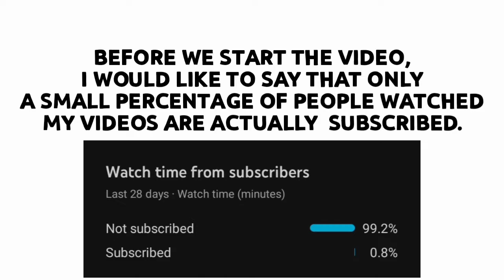Night Witch Vs Roaster | Clash of Clans | Clash Fights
WHO WILL GONNA WIN IN THIS EPIC BATTLE IN CLASH OF CLANS?

ABOUT THIS GAME:
Clash of Clans is a freemium mobile strategy video game developed and published by Finnish game developer Supercell. The game was released for iOS platforms on August 2, 2012, and on Google Play for Android on October 7, 2013.The game is set in a fantasy-themed persistent world where the player is a chief of a village. Clash of Clans tasks players to build their own village using the resources gained from attacking other players through the game's fighting features, and producing them themselves. The main resources are gold, elixir and dark elixir. Players can conjoin to create clans, groups of up to fifty people who can then participate in Clan Wars together, donate and receive troops, and chat with each other.Clash of Clans is an online multiplayer game in which players form communities called clans, train troops, and attack other players to earn resources. There are four currencies or resources in the game. Gold and elixir can be used to build and upgrade defenses and traps that protect the player from other players' attacks and to build and upgrade buildings. Elixir and dark elixir are also used to train and upgrade troops and spells. Gems are the premium currency. Attacks are rated on a three-star scale and have a maximum timed length of three minutes.The game also features a pseudo-single-player campaign in which the player can attack a series of fortified goblin villages and earn gold, elixir, and dark elixir (levels 51-75 only). The game starts with two builders, but the player can have up to five builders through buying them with gems  and even a sixth by getting and unlocking the OTTO Hut in Builder Base 9